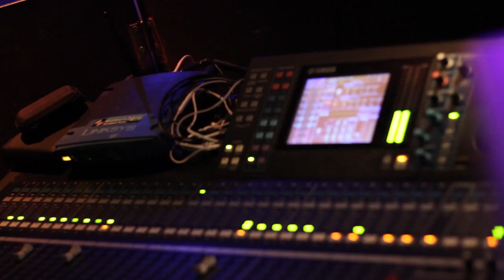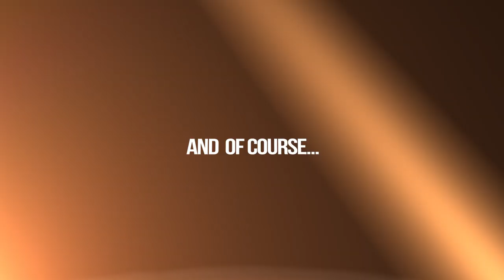London Rocks 2014 - Official Teaser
London Rocks 2014, the fifth anniversary!

London Rocks is an annual charity awareness and fundraising event, staged at The Cafe de Paris (London, W1). The event is in aid of The Kezi Silverstone Trust which raise funds and awareness for vulnerable children and fight to prevent the abuse and neglect of children. The Kezi Silverstone Trust also supports charities like Barnardo's, ECPAT and Young Pioneers, alongside many individual projects and causes.

This year's star-studded red carpet night was again a sell-out event staged by Live & Loud Events and Kezi Silverstone.
Acclaimed for its incredible line-up of acts, London Rocks 2014 once again featured some of the cream of European talent. The enormous line-up of live acts that took to the stage included Lemar, Jahmene Douglas, Gabz, Leo Ihenacho (aka Leo the Lion), Sharon Rose, Millie Manders, Juliette Ashby, Modern Jesters, Ricky & the Hats, Jo Foley & Gray, Adam Francis (Lost Lady Luck), On Atlas, Fudge and the Frequency, Wildflowers, Kit Rice and Barratt Waugh.   The evening was hosted by star of stage and screen (and Soccer Aid Ambassador) Jonathan Wilkes and the lovely Sam Callahan.

Hundreds of people turned out for the glitzy night and additional sponsors included Peter & Wendy Horton, C&P Panelcraft, JAKrock Music, Cafe de Paris, PipTom, CMJ Photography, Stephen Bishop Suiting, Ellie Sanderson, Emma Bartholomew PR,  Arrow Print Services, Alicia Silverstone and Monty & Didi Silverstone.

Kezi thanks everyone for their invaluable support, love and contribution including her wonderful team (John, Helen, Sophie, Wendy, Dan, Abigail, Megan, Sophia, Alan, Abi and Emma) at The Kezi Silverstone Trust and Andrew, Paul and Tim at The Café de Paris. Huge thanks to Vasken Arslanian for heading up our incredible sound team.  Thanks to Big Talent Group for heading up our red carpet. Big thanks to Oblivion Studios for filming the night and creating our Official Teaser and special thanks to CMJ Photography our Official Photographers (aided by Mark Hills Photography) for creating our wonderful Official album.